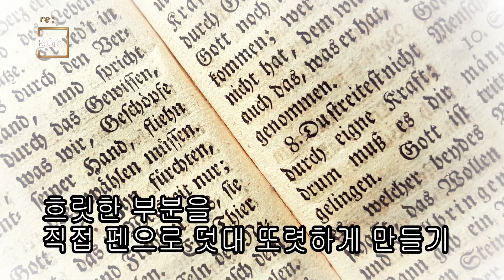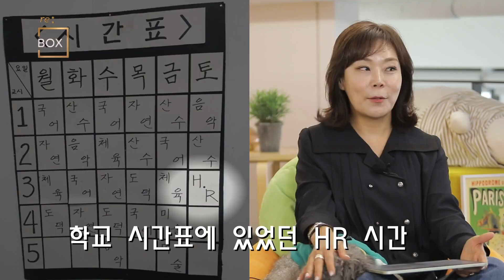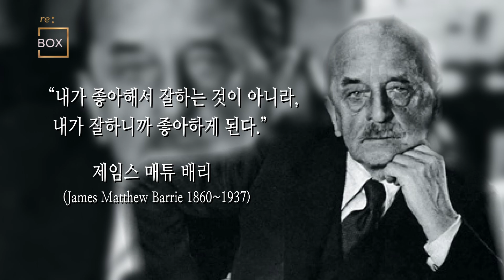[re:BOX re:MORNING] 5. 제대로 성공하고 싶다면 P.I.E를 챙겨라_1